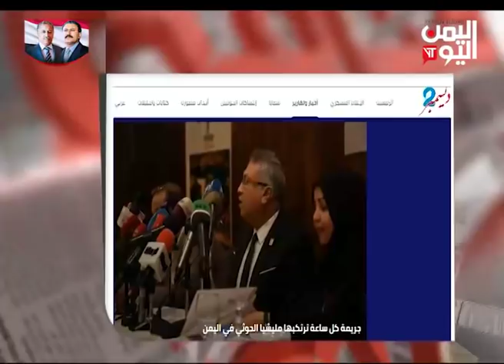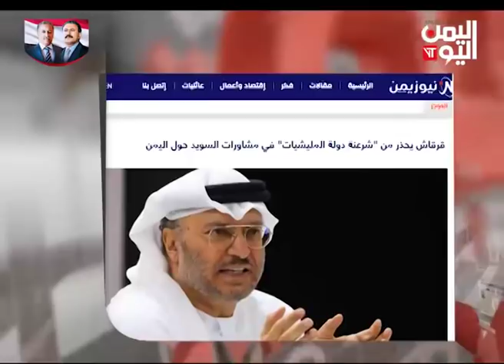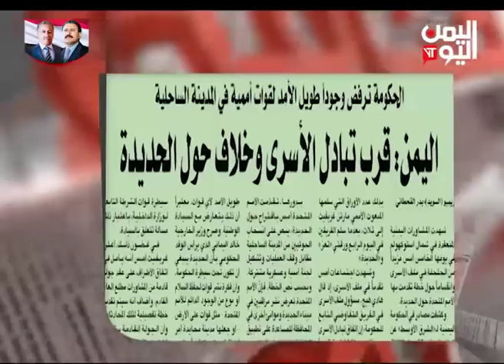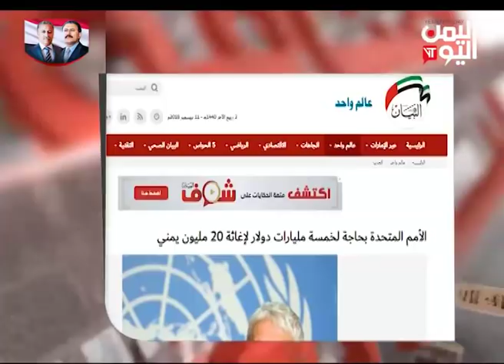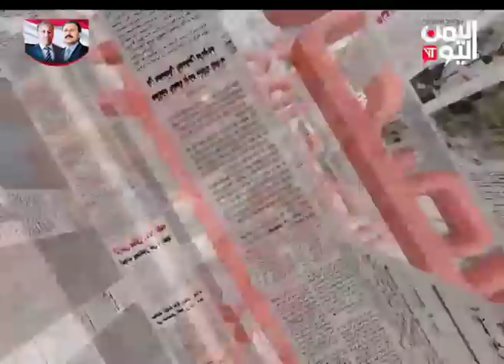الصحافة اليوم مطالب رفع العقوبات 11-12-2018